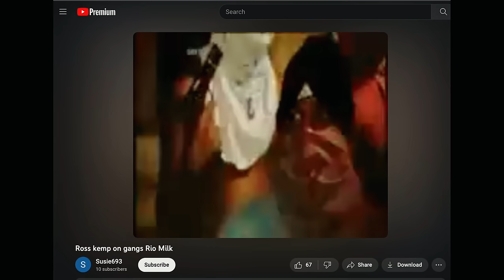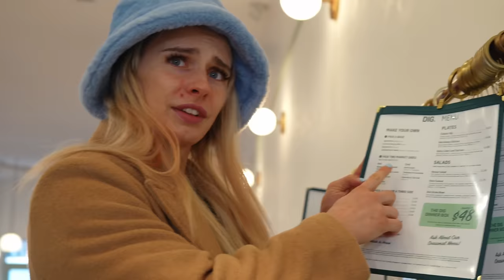Ffion Davies Road to IBJJF No Gi Worlds - Episode 4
2 weeks out from no gi worlds 💪 sit down chats and Tuesday evening no gi class
All Gi and No Gi gear - progress jiujitsu - progressjj.co.uk
Full Videos of all my classes at Essential Jiu Jitsu - essentialjjonline.com
Strength & Conditioning coach - charlesallanprice.comi